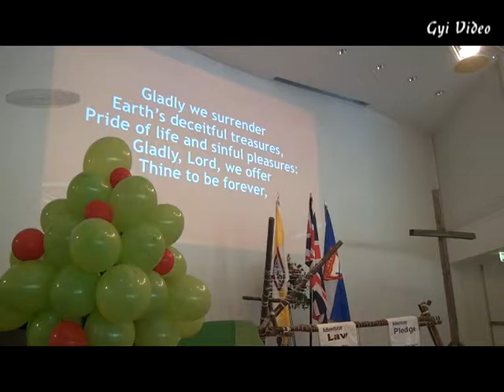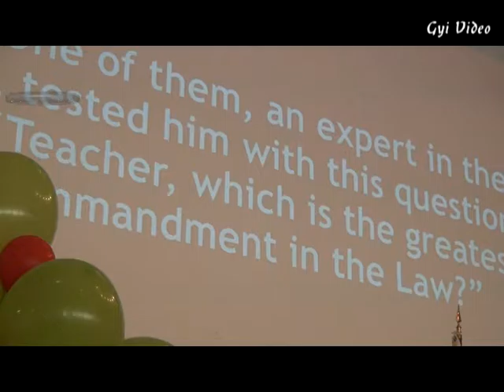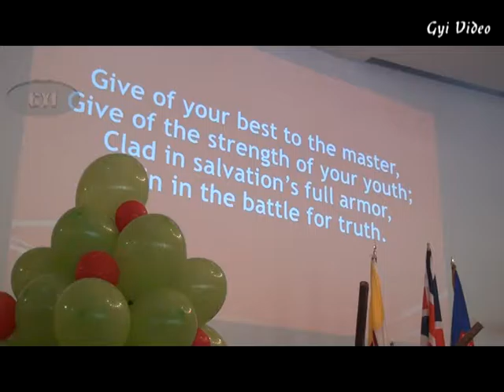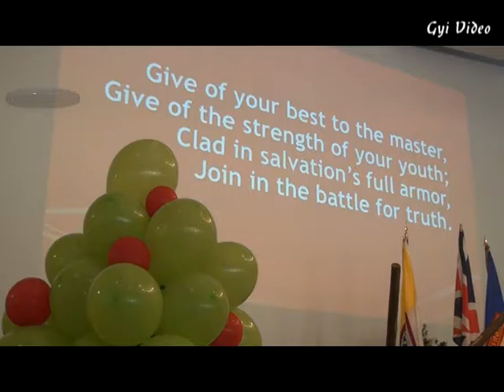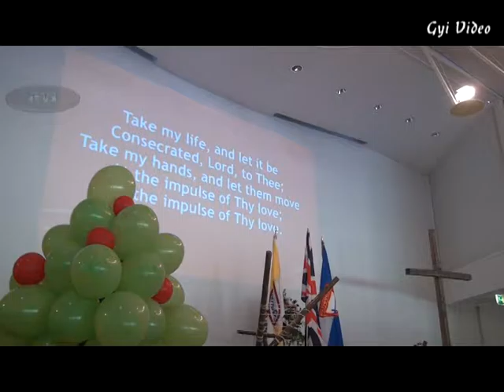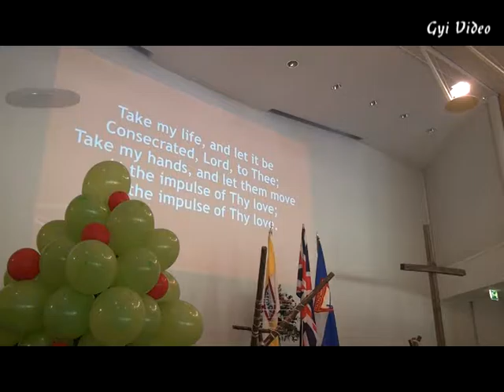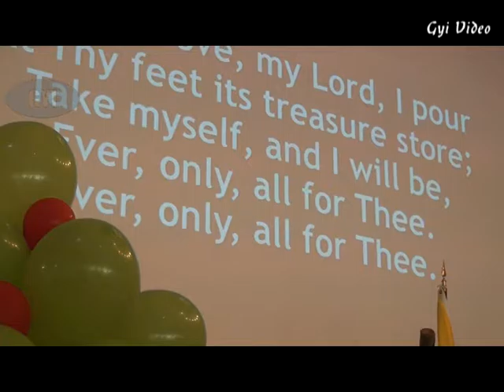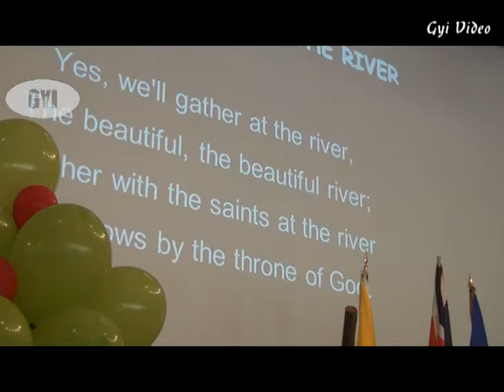Newbold Church Andrew Davis Relationships That Love 16 July 2016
Relevant Relationships,  Andrew Davis, Newbold Church UK 16 July 2016